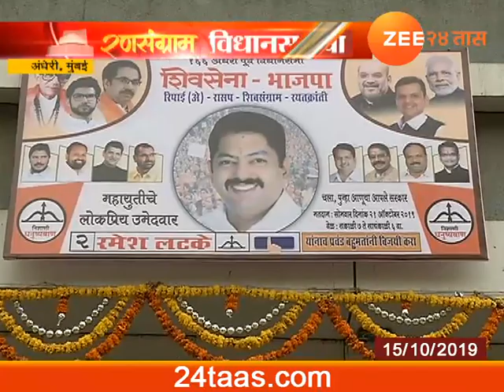Andheri | Mumbai | Election